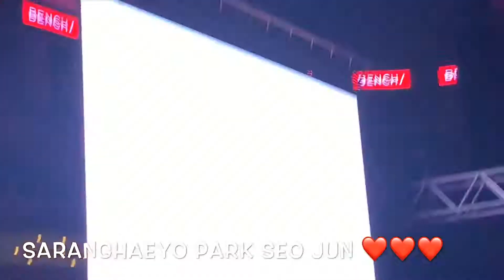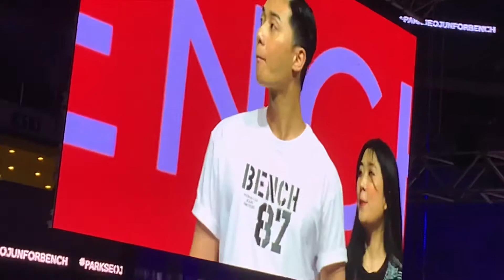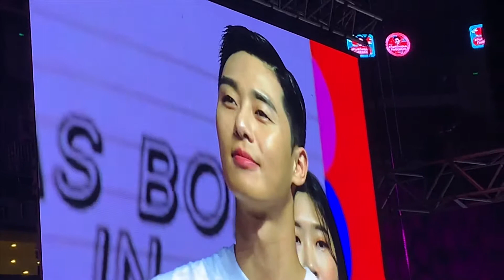Park Seo Jun in Manila ❤️❤️❤️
Travel vlogs,
Beauty vlogs

Camera Used:
Iphone Xr and Canon M10

Editor:
Imovie and Fimora Go